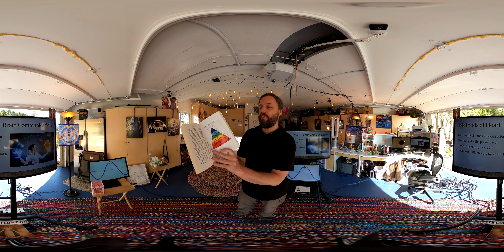Journey of the Heart - The Heart of the Matter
Wherein we explore a DIY Ministerial Boot Up Process (DIY-MBUP) which may shed some light on how to mediate the experience of the divine in your life.